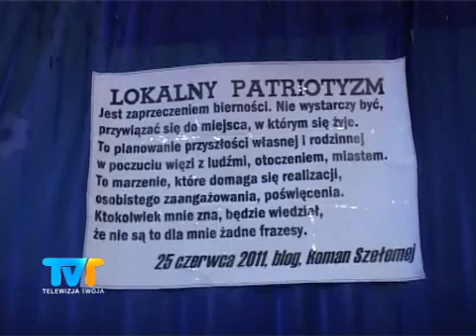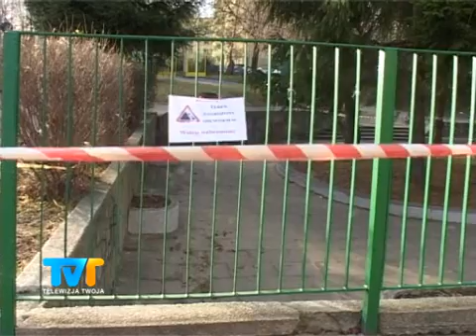Likwidacja 6 szkół a inne placówki